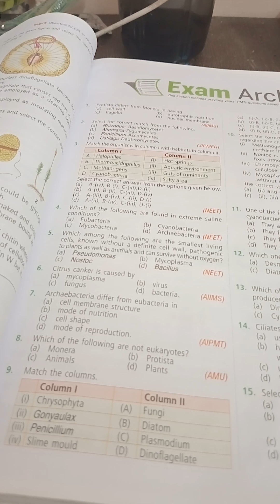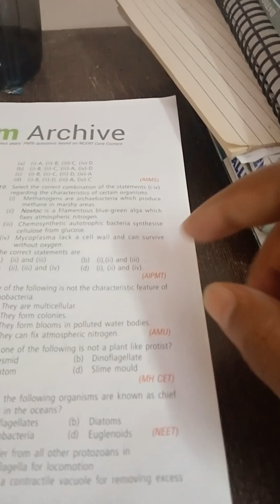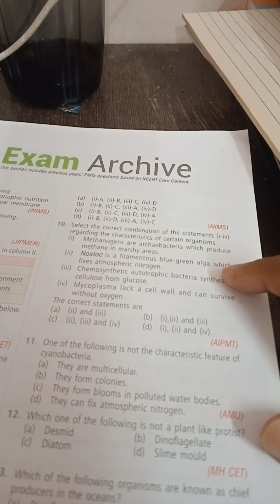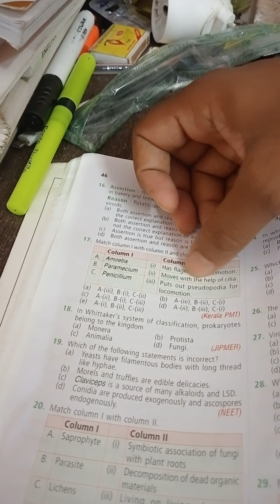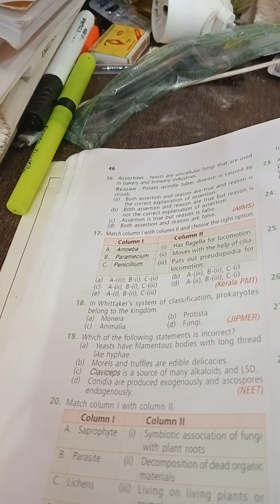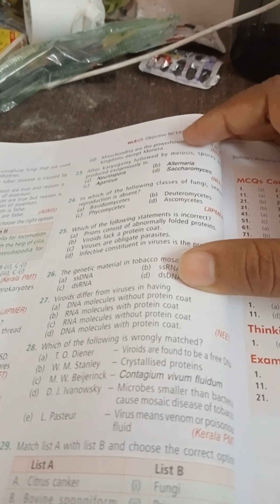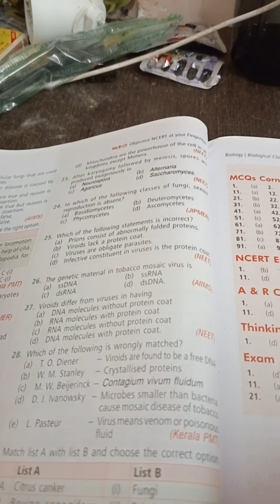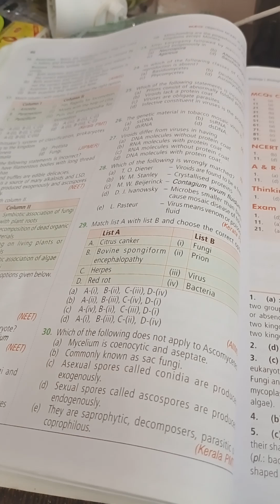NEET PREVIOUS YEAR QUESTION MOST IMPORTANT FOR 2023#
PREVIOUS YEAR MOST IMPORTANT QUESTIONS FOR NEET 2023